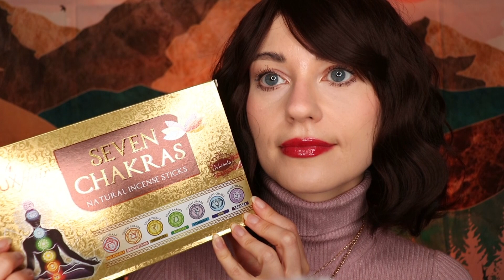ASMR | Personal Attention | Wir Aktivieren Dein Herzchakra 💚 Deutsch/German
Heute beschäftigen wir uns mit dem Herzchakra.💚
Ich hoffe das Video bringt euch positive Vibes.😊